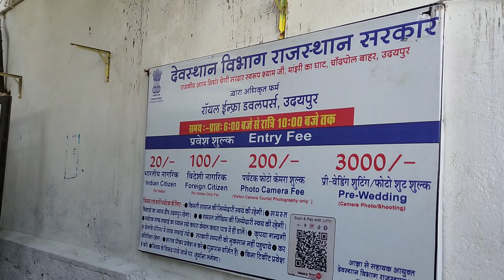Dr.Kunjan Acharya // Walk with the Talk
हमारी दैनिक प्रातःभ्रमण टीम हर रविवार को अपने मुख्य मार्ग से अलग शहर के अलग-अलग हिस्सों में वॉक के लिए पहुंचती है। पिछले दो रविवार से शहरकोट के भीतर हेरिटेज वॉक हो रही है। बीते रविवार को महाकाल मंदिर से जाड़ा गणेश मंदिर तक की यात्रा की कुछ रिकार्डेड स्मृतियां साझा कर रहा हूं।🌻